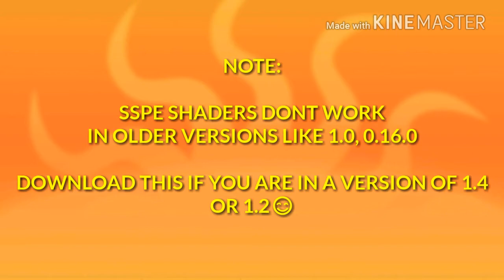SSPE 2.0 Shaders Review - Minecraft PE / Bedrock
Hope You Enjoyed SSPE 2.0 Shaders!😏😏😏

More Tutorials, Showcases Are Coming This Week!😉

So Im Making A Goal Of 300 Subs Coming This Month